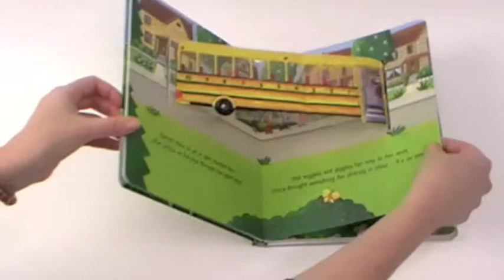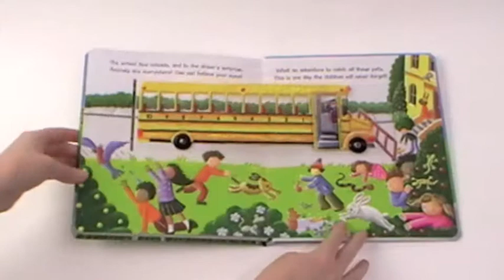All Aboard the Yellow School Bus - Top That! Publishing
Pre-school children will embark on a counting adventure with the yellow school bus. The bus is printed on a wide plastic band, which runs through slits cut in the pages. As the pages are turned, the school children who board the bus appear seated at its windows. Read the simple rhyme, talk about the pictures and then count the children on board the bus -- perfect for parent--child interaction. An animal surprise on the final spread is sure to delight!